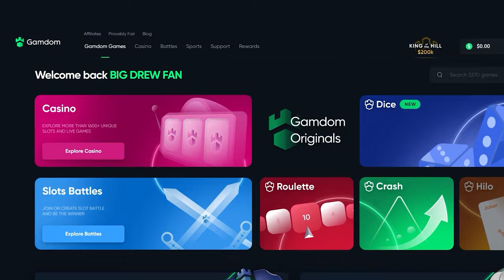INSANE DOUBLE 5x WILD LINE on WILD WEST GOLD!!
We back on Wild West Gold doing Big Bonus Buys and really big spins